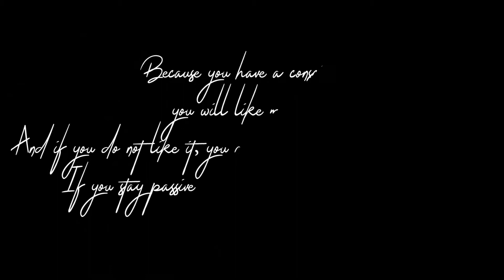Galerie del Leon /watch Sabhan Adam paintings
Hi-Fructose Magazine
Az Art Magazine
Ocula Magazine
Spike Art Magazine
ArtAsiaPacific Magazine
ARTnews Magazine
Apollo Magazine
Aesthetica
Frontrunner Magazine
Artists Network Magazine
Hi-Fructose Magazine
Fine Art Connoisseur Magazine
thawilsonblock magazine
Aesthetica
Afterall (UK)
Apollo (UK)
ARC
Artforum
Artibus Asiae
Artillery (Los Angeles)
Artlink (Australia)
Artist Profile (Australia)
ArtReview
The Quilting Company
Art Collector
Bomb (New York City)
Brooklyn Rail
Canadian Art
Art+ Magazine
X-TRA Contemporary Art Quarterly
ArtNexus‎
Blueprint‎
‎Cabinet Magazine
‎Communication Arts
Esse arts + opinions‎
artnet‎
Hyperallergic‎
Creative Bloq
‎Lens Culture
The New Criterion‎
‎Darling
studio international
‎Tate Etc
‎art press
‎Flash Art
Marg‎ (India)
‎First American Art Magazine
Frieze‎
‎Juxtapoz
Neural‎
‎Wallpaper
Art & Antiques
Art+Auction
American Art Collector
Southwest Art
Architectural Digest
Dance
ArtAsiaPacific
Geometricae
High Performance Magazine
IbraazInterview (magazine)Iskusstvo
Neural (magazine)NthWORDNYArts
October (journal)L'ŒIL
Visionaire
Words & Pictures

USA Today
The Guardian
The Boston Globe
Daily Mail
Dainik Jagran
The Independent
Los Angeles Times
Newsday
Chicago Tribune
Daily Mirror
Rajasthan Patrika
USA Today
The Guardian
The Boston Globe
Daily Mail
Dainik Jagran
The Independent
Los Angeles Times
Newsday
Chicago Tribune
Daily Mirror
Rajasthan Patrika
Anandabazar Patrika
New York Post
Dainik Bhaskar
The Times
The Hindu
Hindustan
Hindustan Times
Amar Ujala
The Observer
Financial Times
Star Tribune
Pittsburgh Post-Gazette
sangbad Pratidin
The Keene Sentinel
The Post-Standard
Mathrubhumi
Press-Republican
Punjab Kesari
Sakal
Delo
Arkansas Democrat-Gazette
Poughkeepsie Journal
Eenadu
Dina Thanthi
Daily Express
The Fayetteville Observer
Cherokee Phoenix